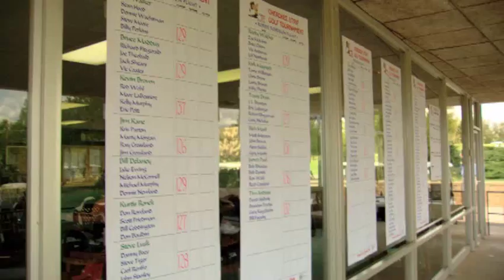Cherokee Strip Golf Classic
The Cherokee Strip Golf Classic is a Charity Pro-Am Golf Tournament that benefits The Opportunity Center in Ponca City, Oklahoma.  The tournament takes place on the Thursday through Saturday following Labor Day of each year, as it has every year since 1961.